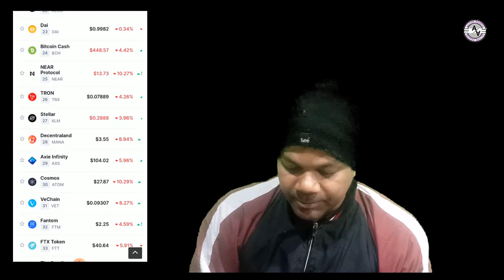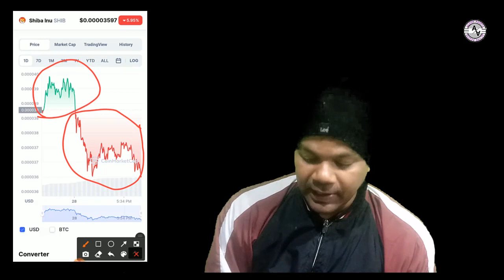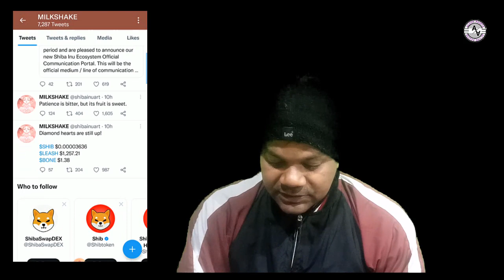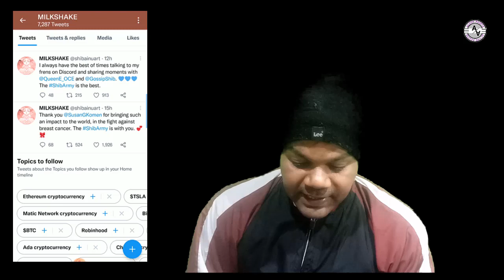Shiba Inu Big Update. Shiba Will Hit 1 rupees in 2022 ?